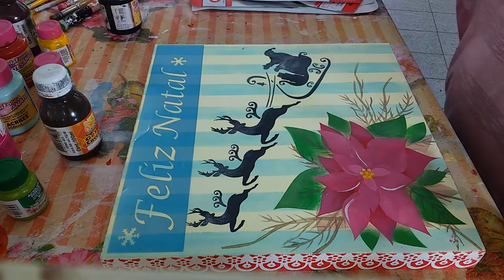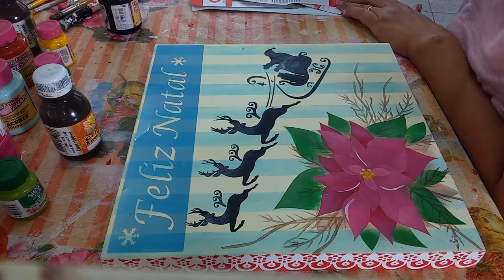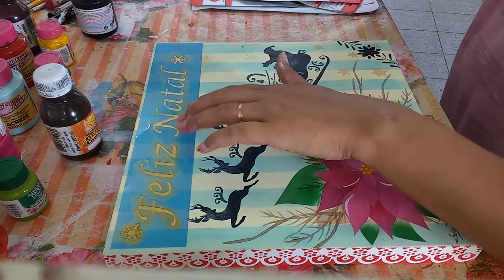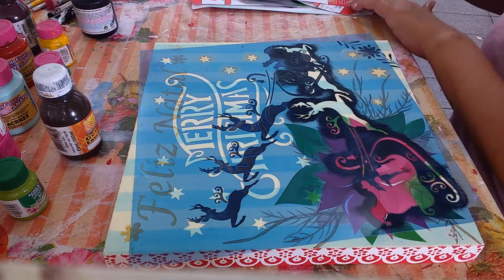ARTESANATO EM MDF - CAIXA DE NATAL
O sorteio será dia 15/11/2016 as 21h, lembrando, tem que curtir minha pagina e enviar a msg sorteio show, e pra já curtiu, enviar a msg curtido sorteio show.

Tintas: Verde Água, Romã, Cereja, Amarelo Cadmo, Amarelo Ouro, Preto, Branco, Tinta Metallica Ouro, Verde Musgo, Verde Pistachi, Amarelo Bebê.

Estenceis: Merry Christmas Opa2121, Bico de Papagaio Opa787, Feliz Natal Opa2117, Flor e Arco Opa1924, Barrado Opa2051